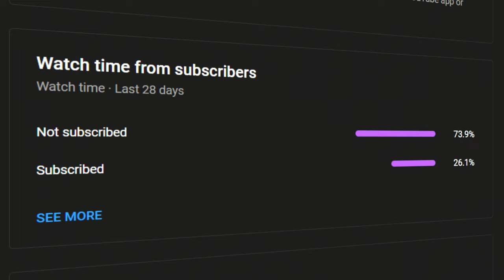Rappers React to The BEST Call of Duty Clips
Today, I used AI (Artificial Intelligence) to create custom voices and had some of the hottest rappers in the game react to my viewer's BEST Call of Duty Trickshots & Sniping Clips.. DROP A LIKE IF YOU ENJOY AND WANT TO SEE PART 2!

My YouTube videos contain trickshotting content from the video game franchise known as "Call of Duty". These titles are Call of Duty 4 Modern Warfare (COD4) 2007 / World at War (WAW) 2008 / Modern Warfare 2 (MW2) 2009 / Black Ops 1 (BO1) 2010 / Modern Warfare 3 (MW3) 2011 / Black Ops 2 (BO2) 2012 / Call of Duty Online (COD: Online) 2013 / Ghosts (COD Ghosts) 2013 / Advanced Warfare (AW) 2014 / Black Ops 3 (BO3) 2015 / Infinite Warfare (IW) 2016 / Modern Warfare Remastered (MWR) 2016 / Black Ops 4 (BO4) 2018 / Call of Duty Mobile (COD: Mobile) 2019 / Modern Warfare (MW19) 2019 / Warzone (MW19: Warzone) 2020 / Modern Warfare 2 Remastered Campaign (MW2R) 2020 / Black Ops Cold War (BOCW) 2020 / Vanguard (COD: Vanguard) 2021 / Modern Warfare 2 (MWII) 2022.